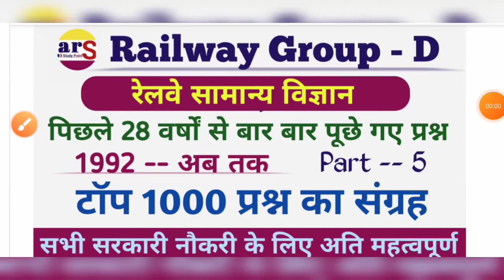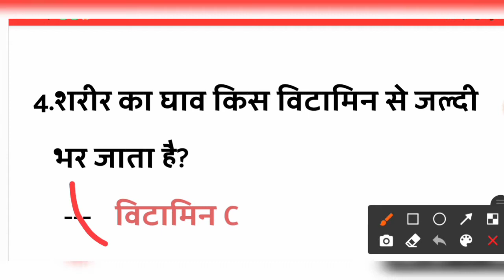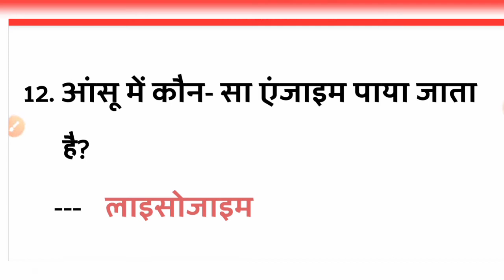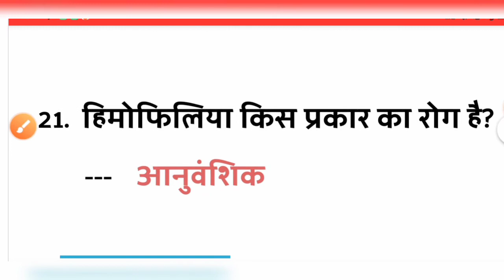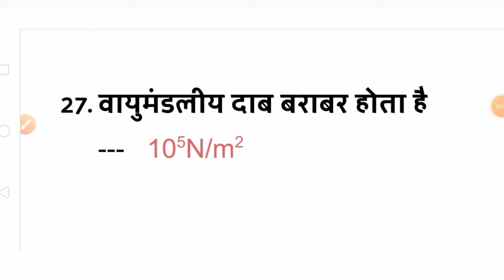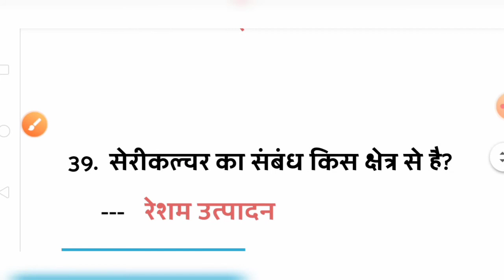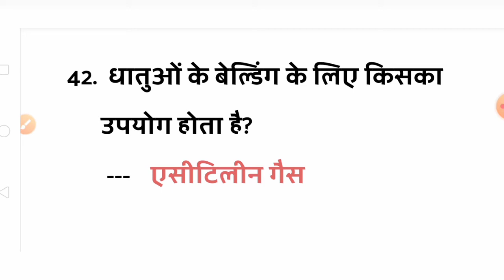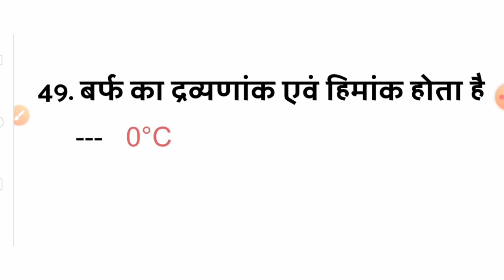Most Important GS For Railway Group D।GS For Railway Group D Exam। रेलवे सामान्य विज्ञान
Most Important GS For Railway Group D।GS for Group D Exam। रेलवे सामान्य विज्ञान। General Science

👉Most Important 1000+ GK GS For Railway Group D:-

👉STET Details:-